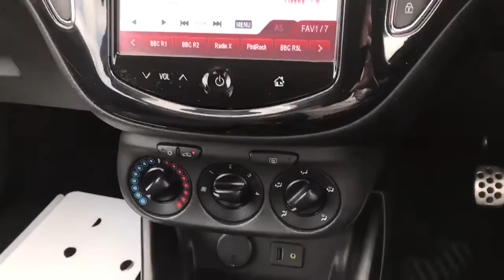YS15XMC Vauxhall Corsa 1.4 16V Limited Edition 3dr